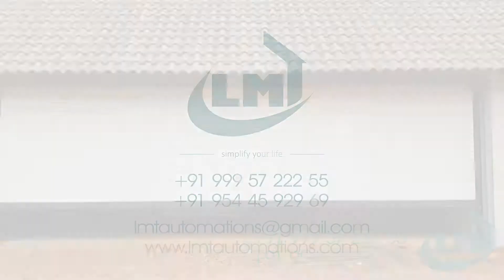Automatic Shutters for Homes in Kerala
Motorized Rolling shutters have various applications in both Domestic and Commercial sector.

Rolling Shutter Automation for Homes

Roller Shutters fitted with our electric motor are as easy and comfortable to use as a touch of a button. What's more, automatic control provides continuous protection, as the roller shutter can automatically open or close .